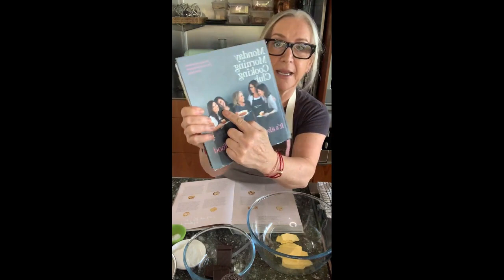Chocolate Biscuit Recipe| The Ultimate Guide to Delicious and Easy Chocolate Biscuits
This outstanding chocolate biscuit recipe is perfect for when you're craving some chocolatey goodness.

INGREDIENTS
50 g (1 3/4  oz) dark chocolate
90 g (3 oz) unsalted butter (room temp)
75 g (1⁄3 cup/ 2 1/2 oz) caster sugar (reduce to 50 g if using drinking choc)
125 g (3/4 cup/4 1/2 oz) plain flour
15 g (1 1/2 tablespoons/1/2 oz) unsweetened cocoa powder
or (sweetened) drinking chocolate
1⁄4 teaspoon bicarb soda (baking soda)
1⁄8 teaspoon salt
2 tablespoons caster sugar, for coating
UTENSILS
Preheat oven to 180°C (350°F/Gas 4).
Line 2 baking trays
Microwave-safe bowl/double boiler to melt chocolate
Electric mixer
Mixing bowl
Sieve
Small cookie cutter
Baking paper
Rolling pin
Plate
Wire rack

Bake for 10 mins then coat in sugar.
Recipe with thanks to @foodlikehome and her Granny Anne❤️❤️ - original and full recipe can be found in our most recent book, Now for Something Sweet❤️⭐️